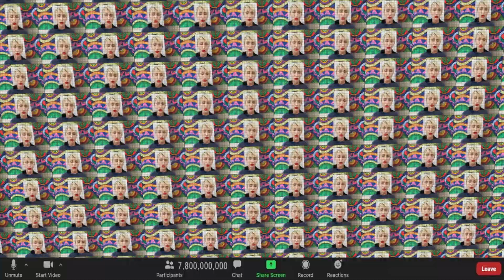Be One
We all are not the same, but we live on one planet.

We speak different languages and wake up in different time zones. We organize our daily routine, lifestyles, and general views according to different rules and spoken/unspoken customs.

Even though very often they are so unlike that it seems that there is a deep abyss among us, and the bridges are ruined and airports closed, but we are not strangers. There is something greater that unites us above the visible frameworks and opinions.

From all over the world it is calling us to get closer to each other, and despite all the obstacles, differences, and misunderstandings, put all our effort to be one humanity and “love everything under the sun.”

►Take the Free KabU Course to Find True Answers About Life